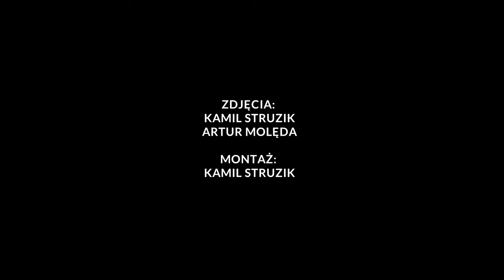Piotr Motyka - koncert galowy 20.03.2015 r.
W piątek, 20 marca 2015 roku w Zespole Szkół Muzycznych im. Oskara Kolberga w Radomiu, odbył się koncert galowy nauczycieli i uczniów szkół muzycznych II stopnia.

W części I na scenie w Sali Koncertowej im. Krzysztofa Pendereckiego zaprezentowali się:

1. Humi Accordion Band

2. Aleksandra Markowicz

3. Marcelina Minda

4. Piotr Motyka

5. Maciej Dobrzański

6. Marcin Wieczorek

7. Grzegorz Chwaliński

8. Piotr Zarzyka

9. Magdalena Sobczyk

10. Kwartet smyczkowy: Anna Kowalczyk, Klaudia Kowalik, Aleksandra Miga, Aleksandra Kowal

11. Adrianna Żukowska

12. Bartosz Kołsut

13. Zespół Perkusyjny "Radom Percussion Group": Filip Krzysztoporski, Bartłomiej Sujka, Kacper Kot, Przemysław Wardzyński, Grzegorz Chwaliński, Łukasz Maciejewski (zespół przygotował Piotr Gliński)

W części II na scenie w Sali Koncertowej im. Krzysztofa Pendereckiego zaprezentowali się:

1. Szkolna Orkiestra Symfoniczna pod dyr. Adriana Hanke

2. Anna Kowalczyk wraz ze Szkolną Orkiestrą Symfoniczną pod dyr. Adriana Hanke

3. Milena Kusztal wraz ze Szkolną Orkiestrą Symfoniczną pod dyr. Przemysława Zycha

4. Emilia Ziółek wraz ze Szkolną Orkiestrą Symfoniczną pod dyr. Przemysława Zycha